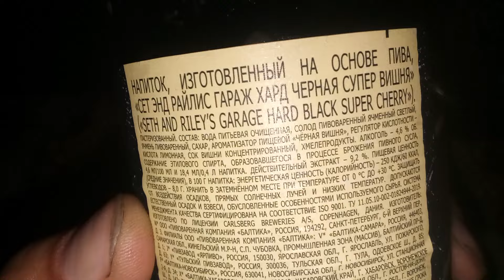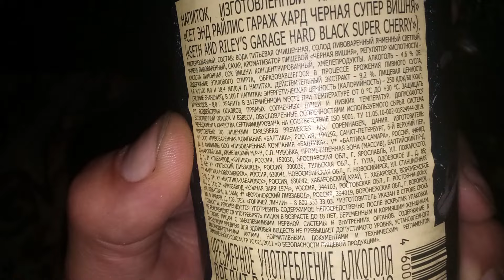Напиток "Гараж Вишня". Обзор